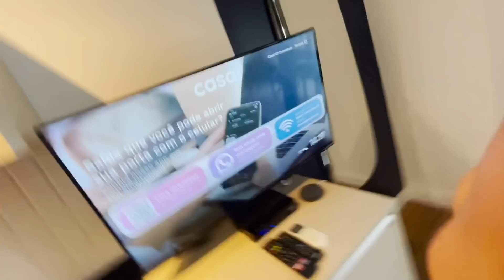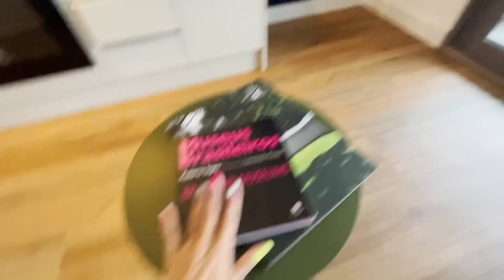MEU APARTAMENTO TEMPORÁRIO EM SÃO PAULO!